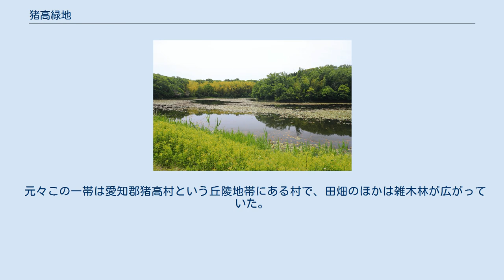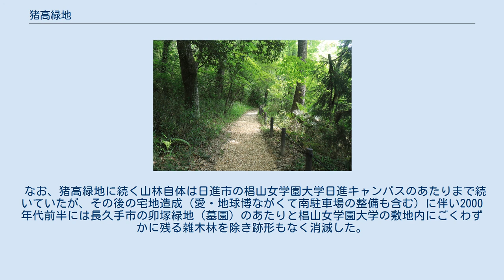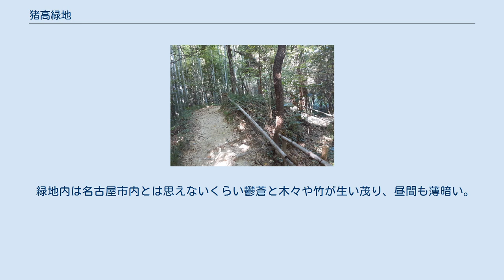猪高緑地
猪高緑地（いたかりょくち）は、愛知県名古屋市名東区にある総面積66.2 haの総合公園。
「いたかの森」という名称でも呼ばれる。
緑地そのものは東隣の長久手市にまたがり、長久手市側では都市公園「ほとぎの里緑地」として整備されている。
本稿では必要に応じて「ほとぎの里緑地」の範囲を含めて記述する。
 なお、猪高緑地（いたかの森）という名称は、旧愛知郡猪高村に由来する。
 元々この一帯は愛知郡猪高村という丘陵地帯にある村で、田畑のほかは雑木林が広がっていた。
 一方名古屋市も周辺市町村との合併による市域拡大を視野に入れており、それを見越して公園等の整備を伴う都市計画を行っていた。
猪高村も1955年（昭和30年）に名古屋市と合併しており、合併から約3年後の1958年（昭和33年）2月15日に都市計画緑地に追加される形で整備されることとなった。
その後、1965年（昭和40年）1月27日・同8月28日・1977年（昭和52年）1月17日に一部削除ならびに追加を行う形で整備されていった。
 その後、2000年（平成12年） - 2001年（平成13年）にかけて森林の整備や棚田の復元が行われている。
 なお、猪高緑地に続く山林自体は日進市の椙山女学園大学日進キャンパスのあたりまで続いていたが、その後の宅地造成（愛・地球博ながくて南駐車場の整備も含む）に伴い2000年代前半には長久手市の卯塚緑地（墓園）のあたりと椙山女学園大学の敷地内にごくわずかに残る雑木林を除き跡形もなく消滅した。
 緑地内は名古屋市内とは思えないくらい鬱蒼と木々や竹が生い茂り、昼間も薄暗い。
森林を散策する際はハチ（アシナガバチ、スズメバチ）やマムシなどに注意する必要がある。
 ※ かつて塚ノ杁池の前に名古屋市名東プールが存在した（2010年（平成22年）度限りで閉鎖）。
現在プールの受付の建物は「森の集会所」に、プールの跡地は駐車場になっている。